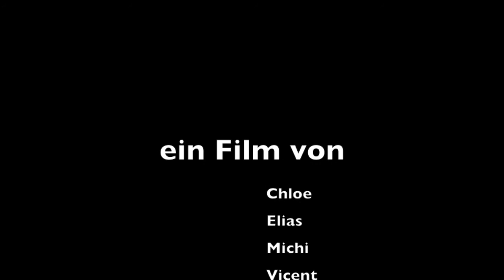Bergmann 3B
Kinder der 3 Klasse Grundschule in München werden für einen Vormittag zu Trickfilmregisseuren